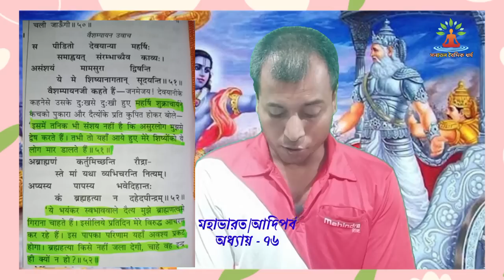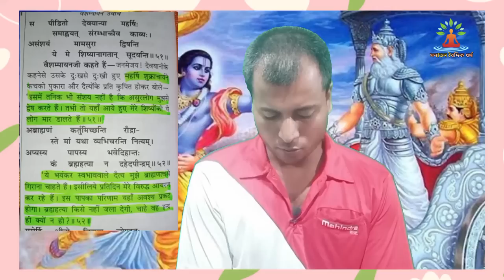শ্রীকৃষ্ণ অসুর ছিলেন: কীর্তনীয়া দীনকৃষ্ণ ঠাকুরকে জবাব ।। Kirtaniya Dino Krishna Thakur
কীর্তনীয়া দীনকৃষ্ণ ঠাকুরকে জবাব : শ্রীকৃষ্ণ অসুর ছিলেন ।। Kirtaniya Dino Krishna Thakur
       ওম্ নমস্তে সবাইকে । বর্তমান সময়ে দীনকৃষ্ণ ঠাকুর নামক এক কীর্তনীয়া খুবই জনপ্রিয়তা লাভ করেছেন, তার কারণ হল তিনি অসংখ্য কুসংস্কার, গালগল্পের বিরুদ্ধে, কুরীতি ও কু-প্রথার বিরুদ্ধে সোচ্চার হয়েছেন । কিন্তু এরূপ করতে গিয়ে তিনি শ্রীকৃষ্ণকে অসুর প্রমাণিত করতে চাইছেন, তার পিছনে তার কিছু কতিপয় যুক্তিও আছে, কিন্তু সেগুলি কতখানি সত্য ? এই বিষয়ে আজ আলোকপাত করা হবে । এতদিন তাঁকে কিছু বলি নাই কারণ তিনি কুসংস্কার, অন্ধবিশ্বাসের বিরুদ্ধে কথা বলছিলেন । কিন্তু বর্তমানে তিনি মহাপুরুষদের নামে অজ্ঞতার কারণে এরূপ বলছেন, যে কারণে সাধারণ মানুষ ধর্ম সম্পর্কে বিভ্রান্ত হচ্ছেন । সেই জন্যই এই ভিডিও আবশ্যক হয়ে পড়েছে । আশা করি ভিডিওতে প্রদত্ত তথ্য আপনাদের ভাল লাগবে, ওম্ তৎ সৎ ! OM